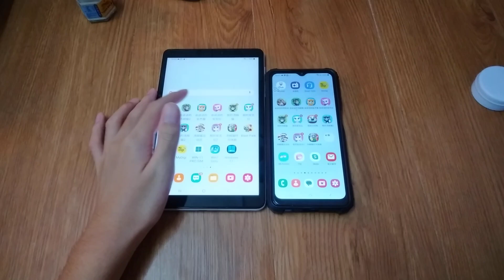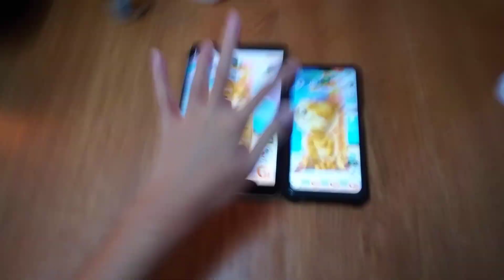Talking Ginger Echo 21376